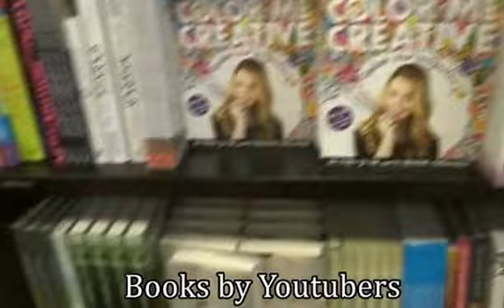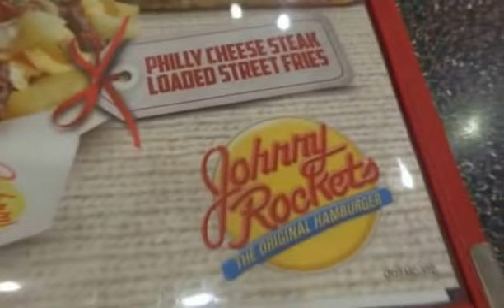Star Wars Episode VII Vlog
No Spoilers, I promise!!!
~***Please Read***~

Hello everyone! It's Sage Rose and here is a vlog about my

experience going to see Star Wars Episode VII: The Force

Awakens! If you have not seen it, I recommend you go see it, I am

going to keep my opinion and spoilers to myself, but I wanted to

share this with you, hope you enjoy it! Which Star Wars movie is

your favorite (besides this one) & why? I'd be very interested to see

what you have to say :) Part 2 of my travel vlog will

be up next week! :)

There will be 3 winners, so tell your friends!

~XOXO~ Sage Rose12